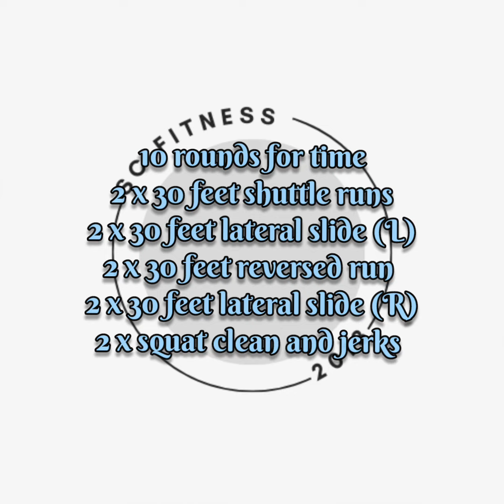Daily WOD highlights